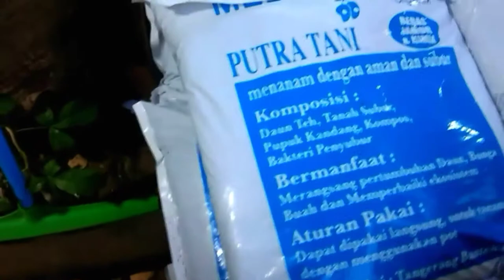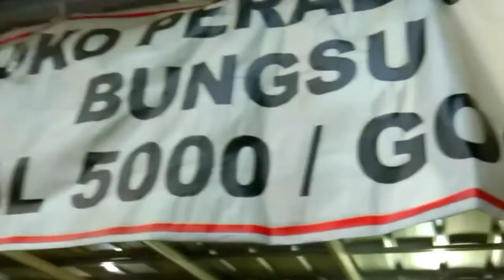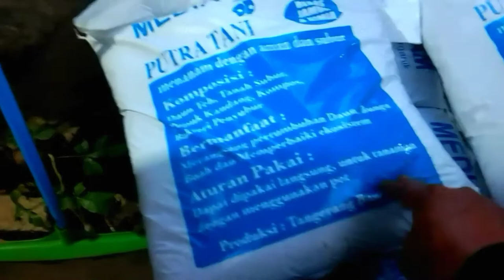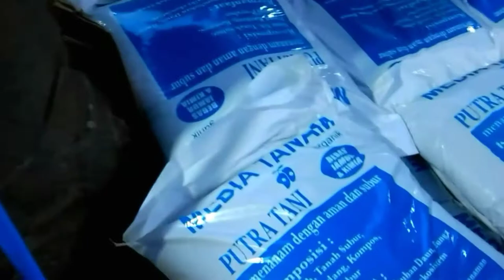Harga Pot Bunga Eceran Grosir Kecil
Jalan Jalan Membeli Pot Bunga ternyata harganya hanya segini .